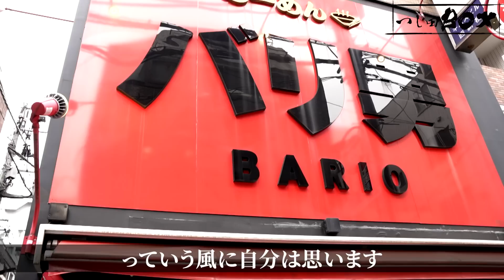【二郎系】創業１２年行列絶えないバリ男新橋本店に営業前から密着！二郎だけど九州豚骨は中毒性抜群！？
らーめんバリ男新橋本店

【スポンサー】
バイト向上委員会
即戦力となるバイトさんをお探しの企業様は

今より好条件のアルバイトをお探しの方は

◆辻田雄大（つじた たけひろ）

2011年アメリカ西海岸へ進出し、ラーメン・つけ麺ブームの火付け役。

【撮影・編集】
サカえもん